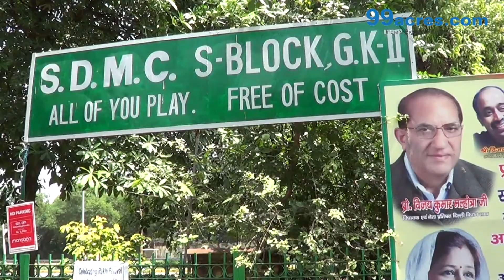Greater Kailash 2 Delhi South L10226